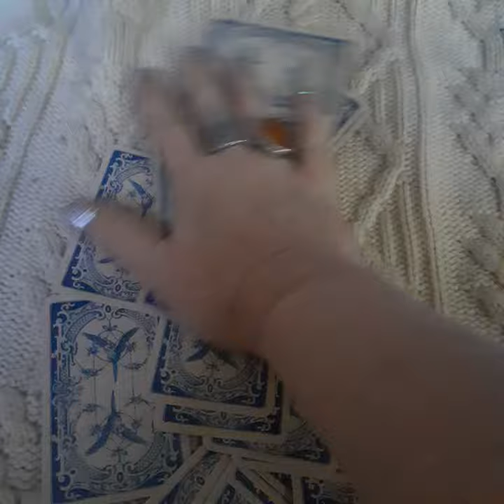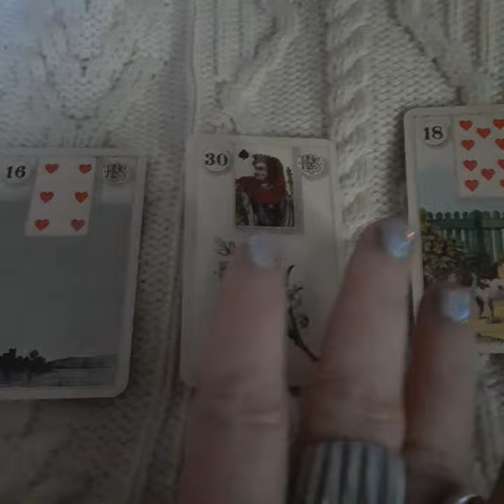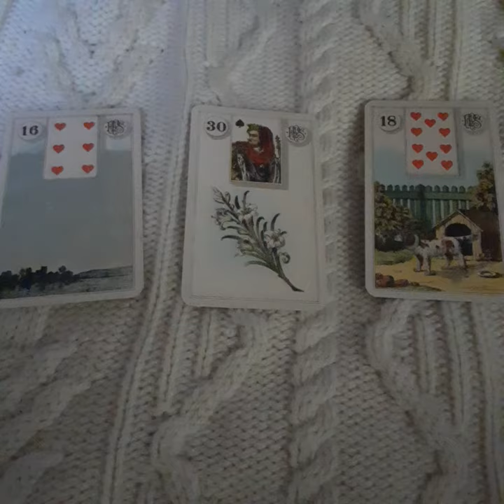Lenormand reading for 4 Feb 24